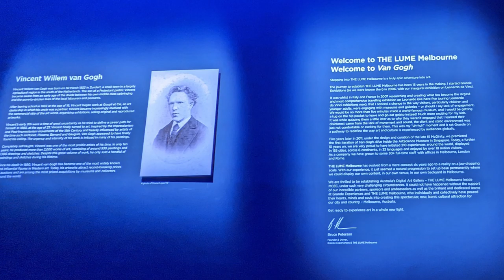Snapshot from The LUME Melbourne, Vincent Van Gogh, Art Gallery in South Wharf, Victoria, Australia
We took some of our best snapshots from The LUME Melbourne, Vincent Van Gogh Exhibition.

The digital displays were placed with a 360 degree view allowing outstanding views with well orchestrated music to showcase of the life of the artist.

Highly recommended!